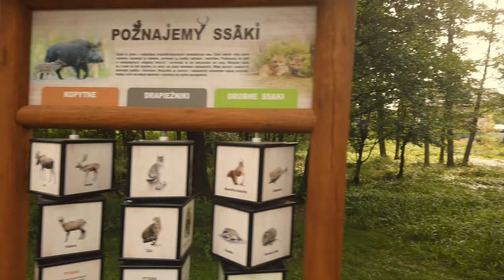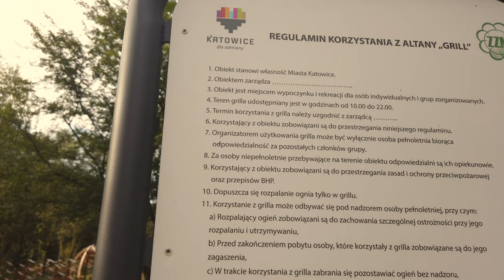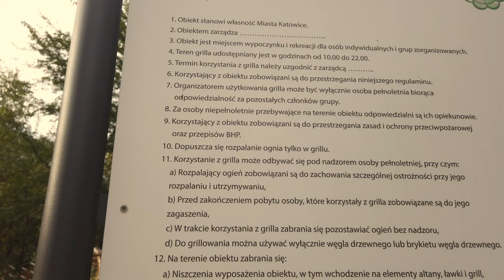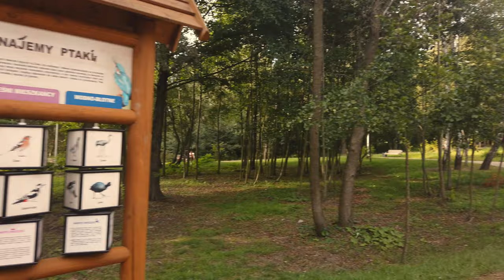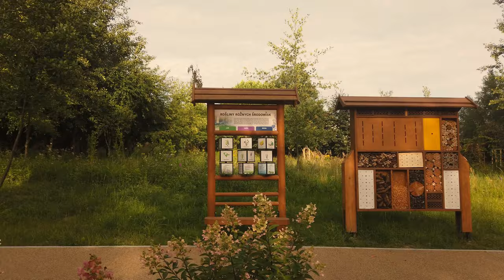Vlog z Nowo Otwartego Parku Malownik w Katowicach